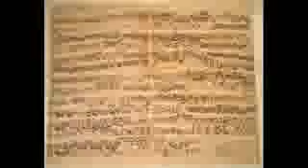Johann Ludwig Krebs for joe joseph procaccini